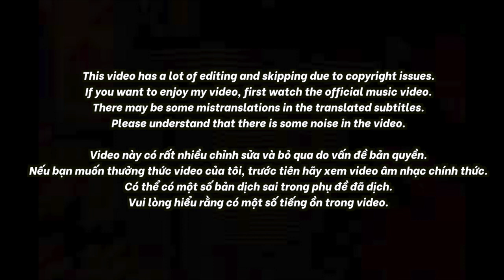🇻🇳🇰🇷🔥Korean Hiphop Junkie react to BINZ & KELLIE - Do It For FLY Team | Rap Việt - Mùa 2 (VN/ENG)